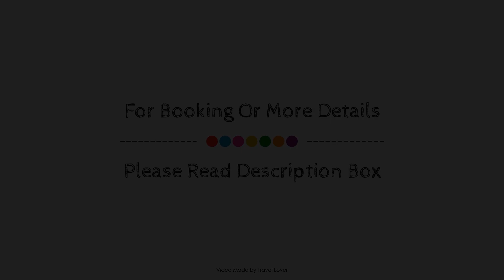Holiday Inn Express Grimsby, United Kingdom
About Property:
Holiday Inn Express Grimsby is perfectly located for both business and leisure guests in Grimsby. The property features a wide range of facilities to make your stay a pleasant experience. Free Wi-Fi in all rooms, 24-hour front desk, luggage storage, Wi-Fi in public areas, car park are on the list of things guests can enjoy. Comfortable guestrooms ensure a good night's sleep with some rooms featuring facilities such as television LCD/plasma screen, air conditioning, wake-up service, soundproofing, interconnecting room(s) available. The hotel offers various recreational opportunities. No matter what your reasons are for visiting Grimsby, Holiday Inn Express Grimsby will make you feel instantly at home.
Searching For
1. Holiday Inn Express Grimsby
2. Holiday Inn Express Grimsby Virtual Tour
3. Holiday Inn Express Grimsby Rooms
4. Holiday Inn Express Grimsby Amenities
5. Holiday Inn Express Grimsby Videos
6. Holiday Inn Express Grimsby Offers
7. Holiday Inn Express Grimsby Deals
Audio Credit:
Track Title: Subway Dreams
Artist: Dan Henig